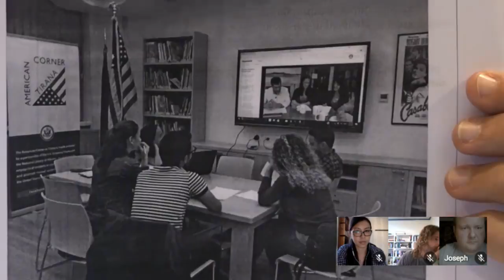ModPo Live Webcast - 10-11-2017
Join us for our fifth live webcast of the year!